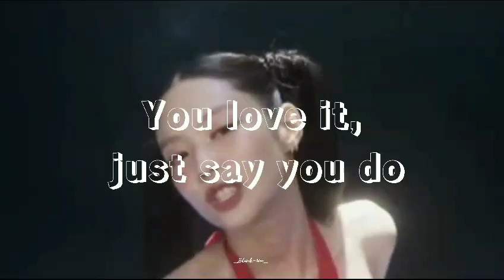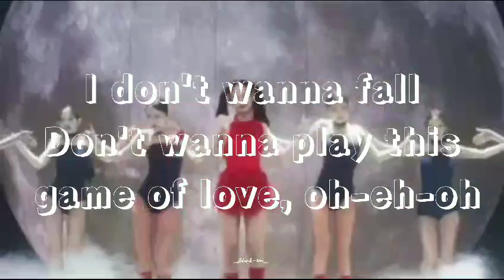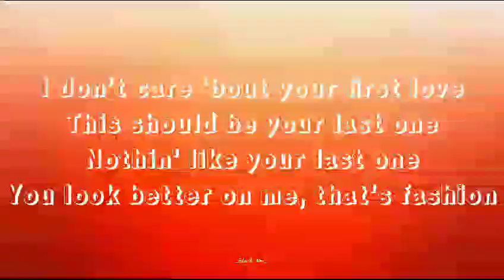JENNIE YOU AND ME SONG LYRICS BY @_blink-woo_ ON YOUTUBE